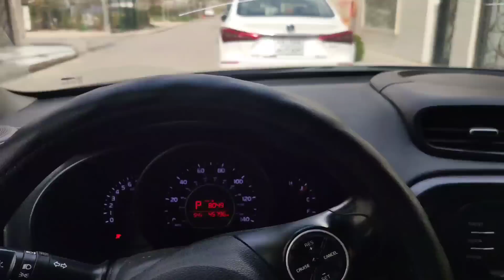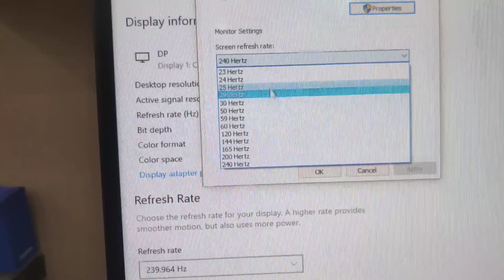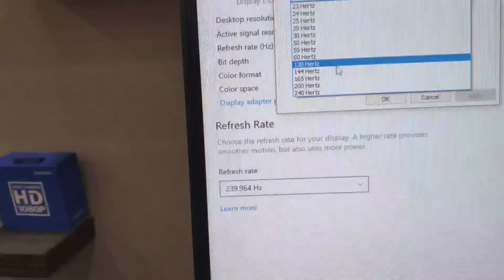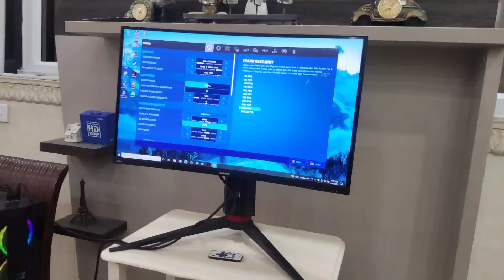کۆمپیتە رو مۆنیتە ری🖥️240FPS😈 | هێدسێتی Hyper X cloud 2 | دە سکی Ps5 | هە موی 1400$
کۆمپیتە رو مۆنیتە ری 240FPS | هێدسێتی Hyper X cloud 2 | دە سکی Ps5 | کۆدی ئێمە لە ئایتیم شۆپ👈🏻:Kurdm

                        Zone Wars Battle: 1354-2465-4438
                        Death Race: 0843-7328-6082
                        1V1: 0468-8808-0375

ئێمە لە فاستپە ی 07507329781

تایتل👇🏻
فۆرنایت باتل رۆیال | کە ستم | فاشۆن شۆو | Kurdish fortnite chapter 3 live streaming

من ناوم احمە دە تە مە نم 23 سالە. یە کە مین چە نالین لە کوردستان کە چالنجە کانی فۆرتنایت اکە ینە وە بە کوردیو بە باشترین شیواز پیشکە شتانی اکە ین چالنجە کانی هە فتانە و سکینی فرییو زۆر شتی زیاتر رۆژانە ش لایڤی کە ستم و فاشیۆن شۆو مام سلێمان دە کە ینە وە. دلنیاتاندە کە ینە وە کە پە شیمان نابنە وە لە سە بسکرایب کردنمان‌ تە نها پێویستیمان بە پشتگیریتانە سە ر اکە وین ان شا (اللە)

هاشتاگە کانمان#👇🏻